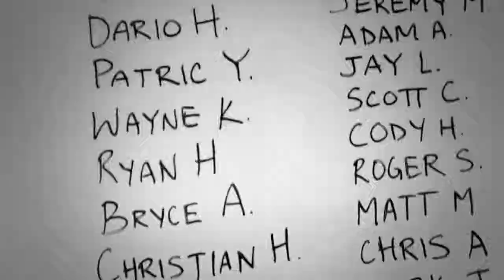HGST, What is CrossFit